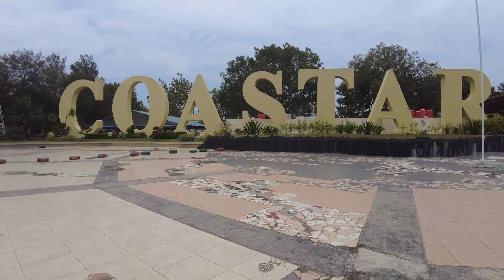ইন্দোনেশিয়ার বাতাম আইল্যান্ডে গিয়ে সুন্দরী মেয়ে দেখলেই কথা বলতে যাবেন না |দেখুন বাতাম আইল্যান্ড যেমন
সরাসরি ইন্দোনেশিয়া থেকে পরিচালিত IndoBangla ইউটিউব চ্যানেলে আপনাকে স্বাগতম। ইন্দোনেশিয়ার বাতাম আইল্যান্ডে গিয়ে সুন্দরী মেয়ে দেখলেই কথা বলতে যাবেন না। কারন অনেক সময় রাস্তার সুন্দরী মেয়েদের সাথে কথা বললেও টাকা পে করতে হয়। দেখুন ইন্দোনেশিয়ার বাতাম আইল্যান্ডের ওভারভিউ।

Jakarta Part 1

Jakarta part 2

যোগাযোগঃ কোনো তথ্যের দরকার হলে বা  আমার সাথে ব্যক্তিগত ভাবে যোগাযোগ করতে মেসেজ করুন ফেসবুকে

ধন্যবাদ 🙂